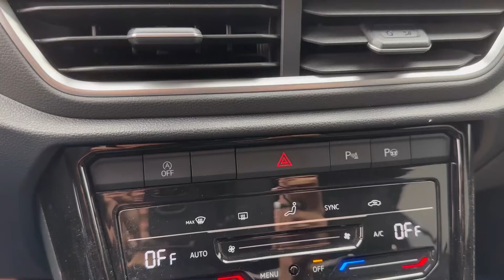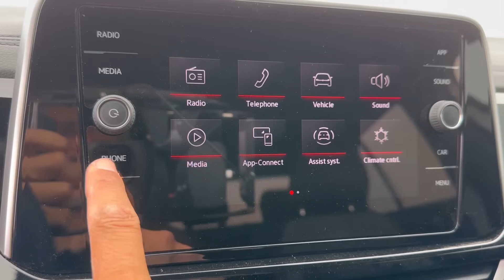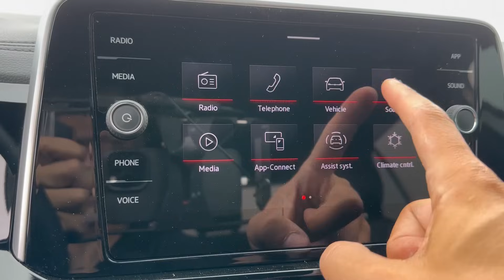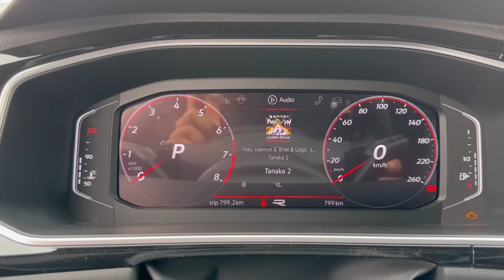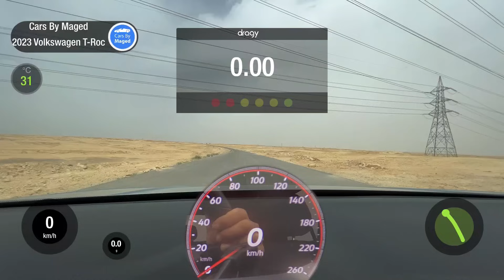افضل من اودي كيو2؟ | Volkswagen T-Roc تي روك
اكواد التخفيض Noon  مصر السعودية الامارات   MCAR  MAGED10  MAGED50  NOON20  NOON21   NOON22

AMERICAN EAGLE 8% CODES:  BMVV  MUCT

Waffarha.com: MAGED

SIVVY: MAGED       CC          DZ1

Ariika: MAGED

Rayashop.com:  Maged  Maged10   Maged20

Raneen.com  Egypt مصر  :  MAGED

MAGED

Bath & Body:  M3DM BZP8